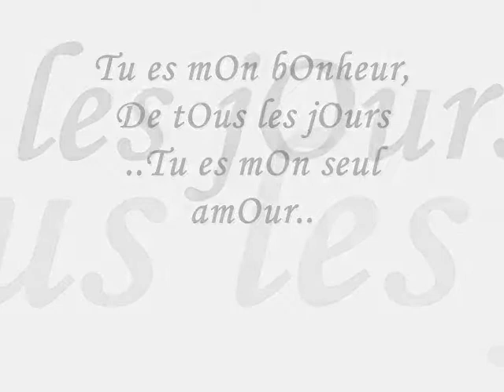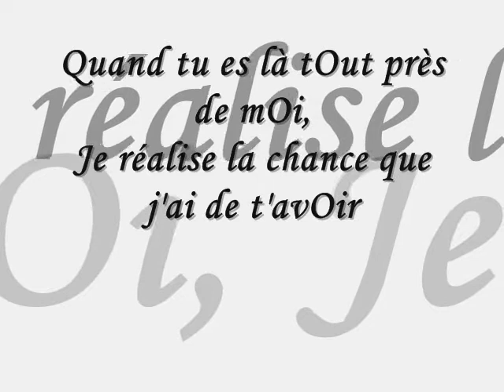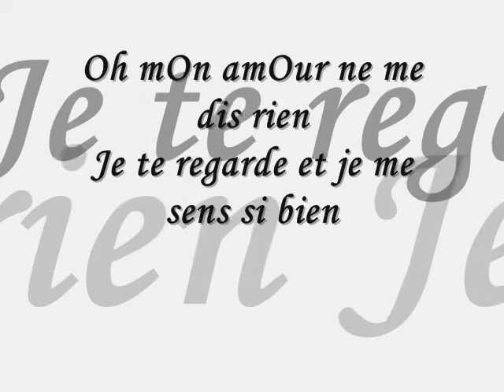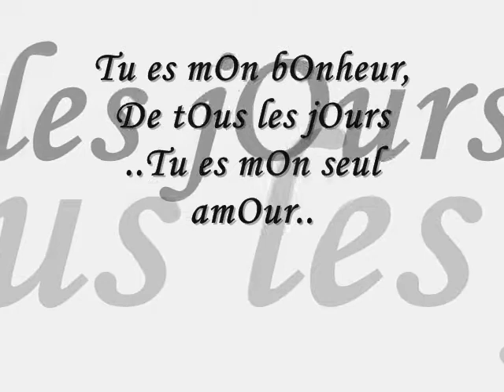RÖny... mÖn bébé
Petite vidéÖ pÖur tÖiii mÔn tit chériii !!!Je t'aime de tout mon cOeur !!!